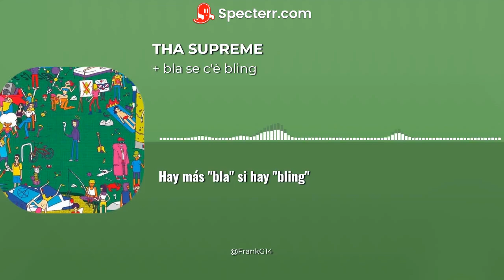Tha Supreme - + bla se c'è bling / Letra en Español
Artista: Tha Supreme
Album: C@ra++ere s?Ec!@le
Pista: 19